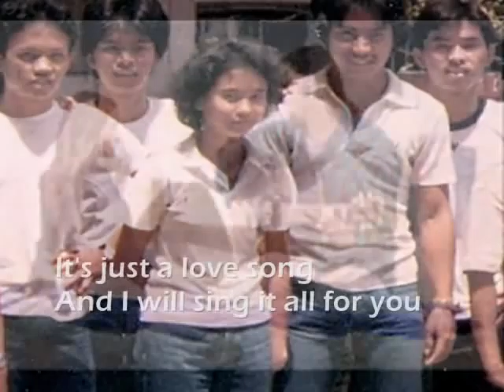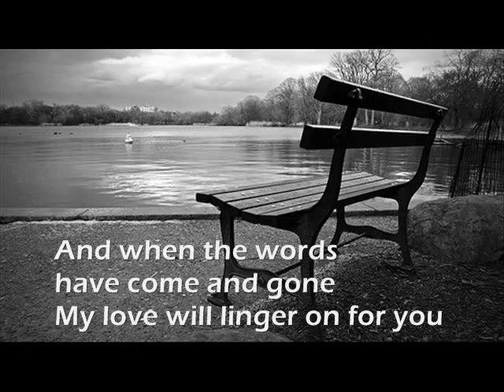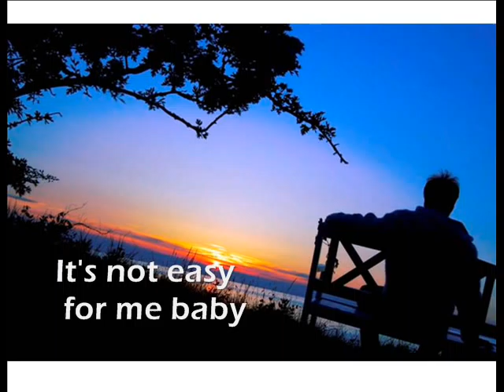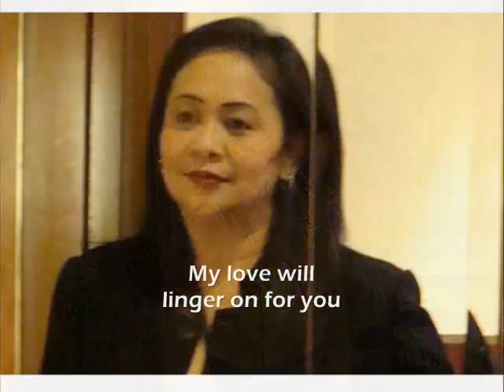Just a Love Song - Lynn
I get that feeling
every time I try to say I love you